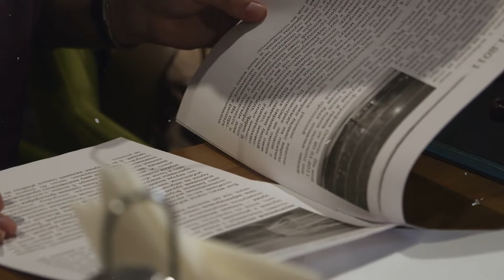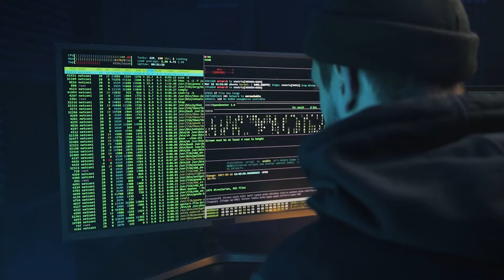Uncovering the Secrets of Windowless Skyscrapers: Architecture, Surveillance, and Mystery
as we uncover the secrets behind windowless skyscrapers. These often-overlooked structures play a mysterious role in our urban landscape. In this video, we explore the hidden purposes and intriguing stories behind these architectural anomalies.

Starting with a massive, windowless concrete structure in Chicago that could withstand a nuclear blast, we journey through buildings in cities like Atlanta, Dallas, San Francisco, Seattle, and New York. Are these structures part of a vast surveillance network connected to the NSA's FAIRVIEW program, as suggested by figures like Edward Snowden and investigations by 'The Intercept'?

We'll dive deep into the architectural and historical aspects of buildings like 10 S Canal in Chicago and 33 Thomas St. in New York, and uncover their stories from the Cold War era to their role in today's high-tech surveillance landscape. Join us for a thought-provoking exploration of the unseen architecture that shapes our world.